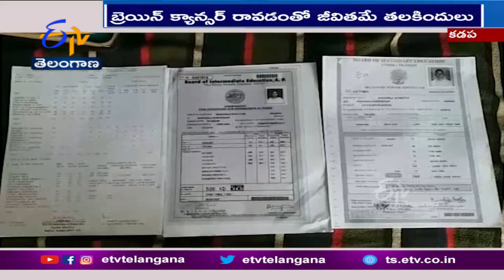Father Urges Donars to help his daughter| దాతలు స్పందిస్తే తన కుమార్తెకు కంటి చూపు వస్తుందన్న తండ్రి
ఉపాధ్యాయురాలు కావాలన్నఆమె కలలు నెరవేరలేదు. బ్రెయిన్ క్యాన్సర్ ఆ యువతి జీవితాన్ని తలకిందులు చేసింది. కంటి చూపు కోల్పోవడంతో పాటు చెవులూ వినిపించడం లేదు. పక్షవాతం రావడంతో ఆ యువతి అనుక్షణం నరకయాతన అనుభవిస్తూ ఉంది. కడప శివారులోని శ్రీ రామ్ నగర్ కు చెందిన మంచాల సుందరయ్య, శాంతమ్మ లకు రెండో కుమార్తె అయిన సునీత బీఎస్సీ, బీఈడీ చదివింది. ఆమె వైద్యం కోసం శక్తిమేరకు ఖర్చు చేసిన తల్లిదండ్రులు... ఇక చికిత్స అందించలేక సతమతమవుతున్నారు. ఉపాధ్యాయురాలు కావాలనుకున్న సునీత మంచానికే పరిమితం అయిందని... దాతలు స్పందిస్తే కంటి చూపు వస్తుందని తండ్రి సుందరయ్య వేడుకుంటున్నారు.